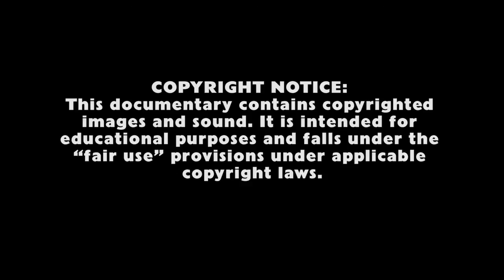Berenice Eveno - Cinematographer (Paying For It, Free the Nipple)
A true lover of darkness and graphic beauty, Berenice Eveno takes us into her world where we share an inside look into some of her proudest projects. From shooting an entire scene in an unlit hotel room ("Oscar's Escape") to getting police permission to shoot topless women running wild in NYC ("Free the Nipple") Eveno is truly one of the most creative and dauntless cinematographers of her time.